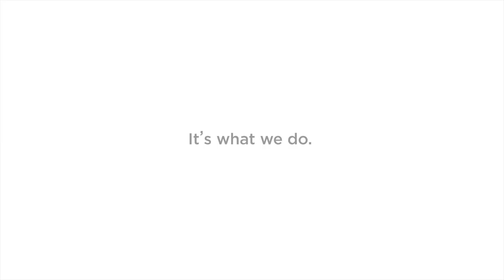How James Found His Voice - Tufts Health Plan (30)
James is 19. He’s a typical teenager, but requires 24-7 support. Learn how a Tufts Health Plan Care Manager helped coordinate a surgery that would change his life.